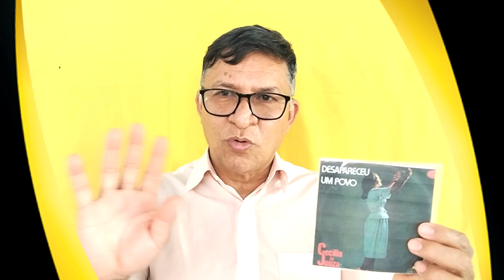VAMOS RECORDAR CD DESAPARECEU UM POVO CECÍLIA DE SOUZA 1979